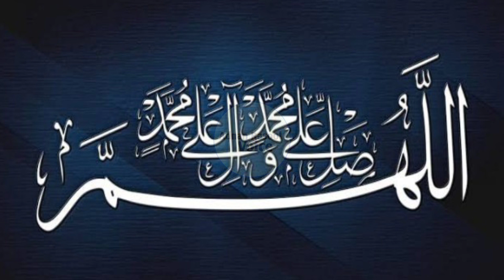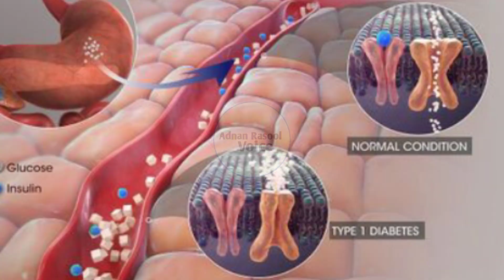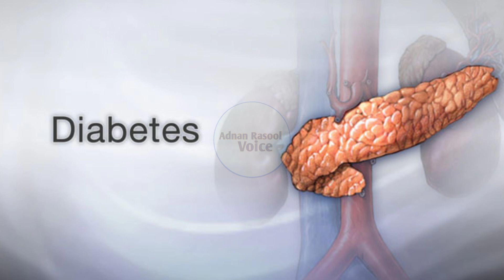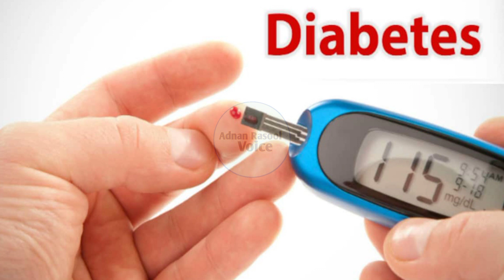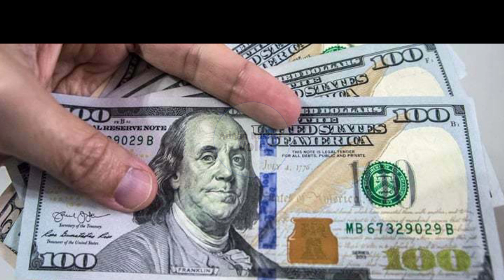diabetes type 1 type 2 | shugar ke alamat | adnanrasoolvoice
sugar ke aqsam or elaaj
shugar se kesay Bach sktay